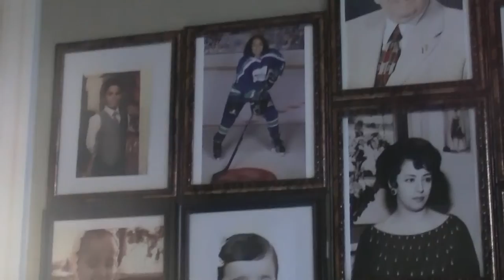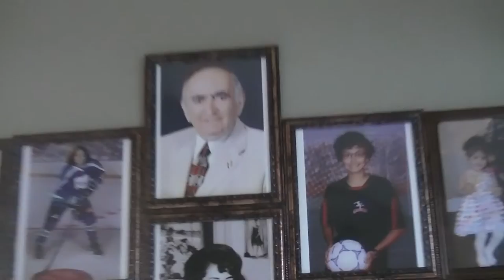The last words of Mr Ershad. Video and Interview by : Ali Shahidi Architect.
Mr mashallah ErshadThe man of Iranian Flag, man of Iranian Antem, man of Shahnameh Ferdowsi, and the lovely grandfather of our city